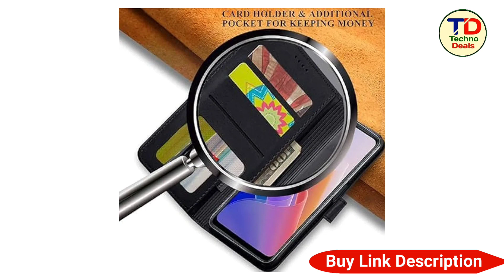Tecno Pop 8 Back Cover | Best back cover for tecno pop 8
Tecno Pop 8 Back Cover